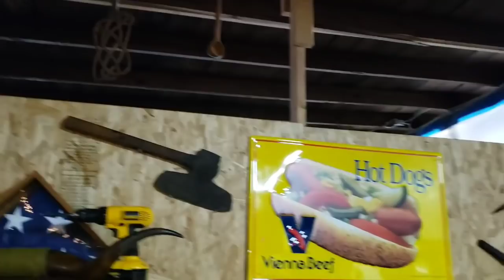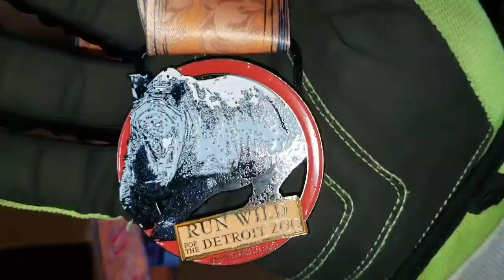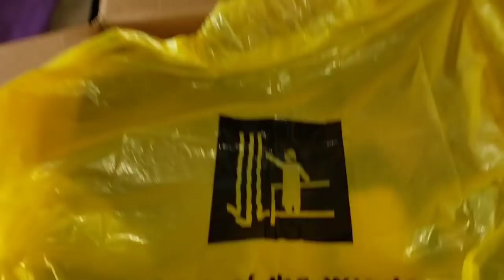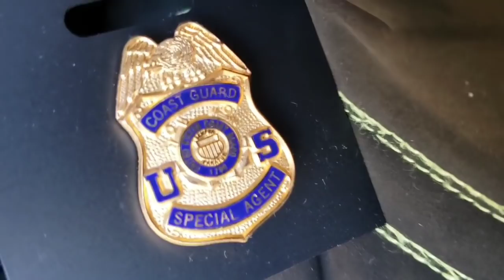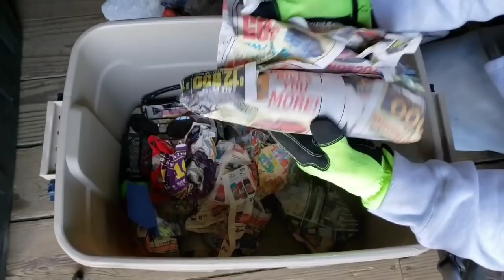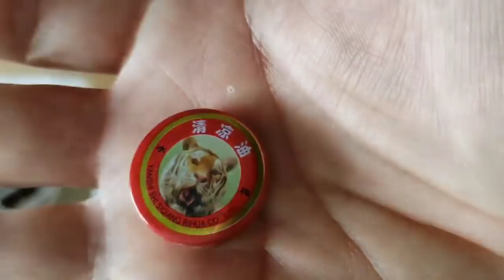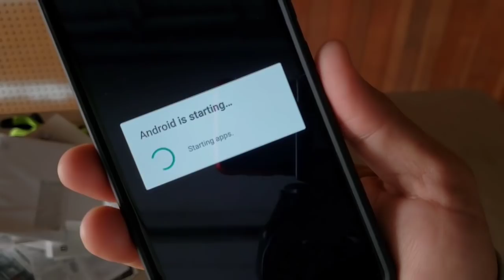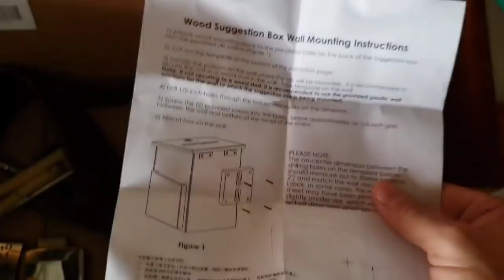WHO WILL SURVIVE I Bought An Abandoned Storage Unit Locker Opening Mystery Boxes Storage Wars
PUBLISHED ON:
3.26.20

Jeremy heads to a caravan abandoned storage unit auction and ends up buying 2 lockers after spending $3,850

These units are filled with unopened boxes and totes

What the Hale$ do you think he'll find?